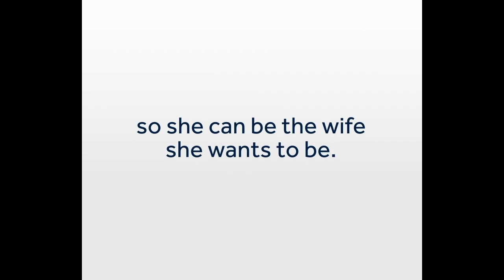Episode Twenty-Seven Trailer 2 (presented by Medtronic) | feat. Ted Thompson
As we get set to close the books on 2022, Ted Thompson, the Vice President of Public Policy for the Michael J Fox Foundation is optimistic ab out what the future holds. Thompson says, he can’t recall seeing the forces working to end Parkinson’s Disease more united in that effort, but, he’s quick to add that to make an impact all of us has to commit to doing something, and, Thompson says it doesn’t have to be a grand gesture to make a difference.